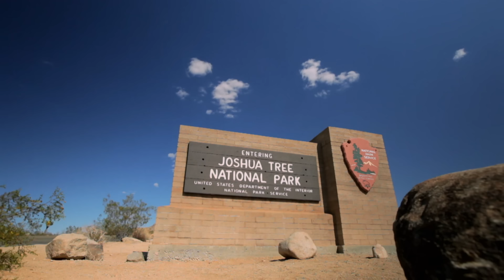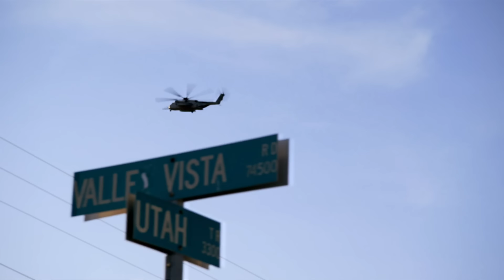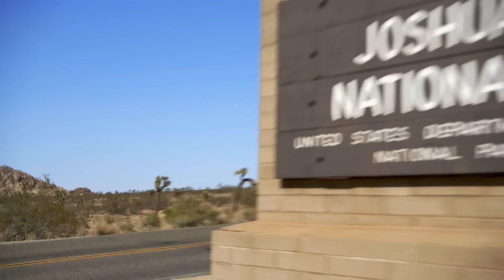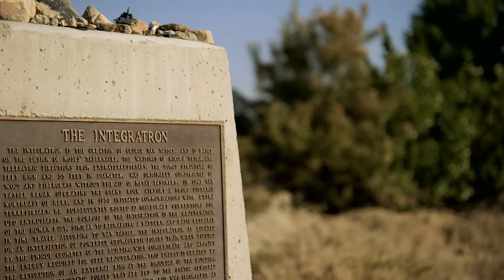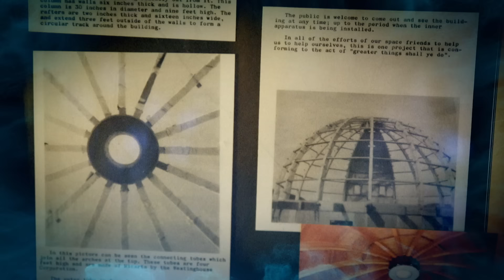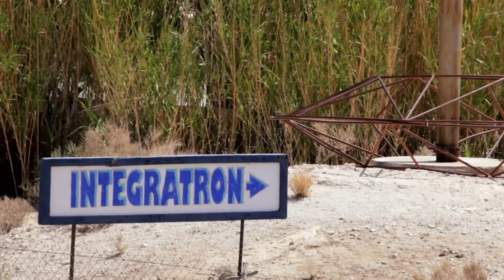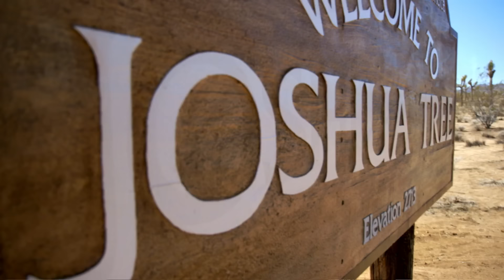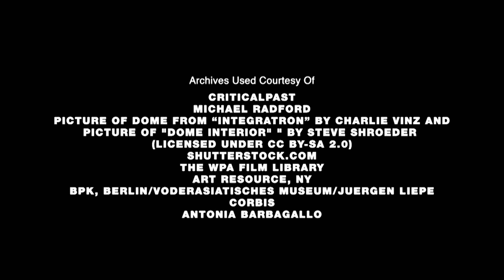Joshua Tree National Park: UFO Technology | Full Documentary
Watch National Park Secrets & Legends on Grapevine Documentaries

Through interviews and reenactments, this documentary series retells the haunting stories, mysteries, and legends from the most famous of North America's national parks.

Directed by Lewis Cohen
Stars: Frank Lui Geo, Jacob Kyle Young, Brandon C. Greene